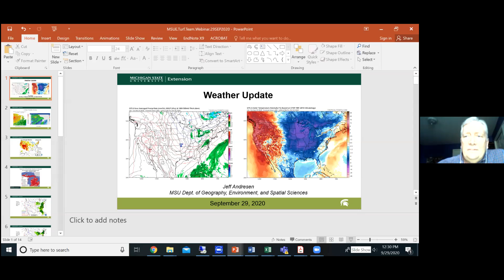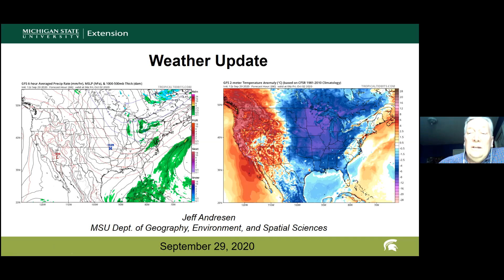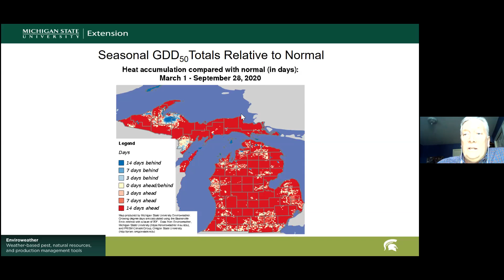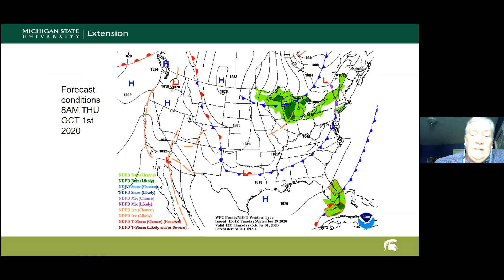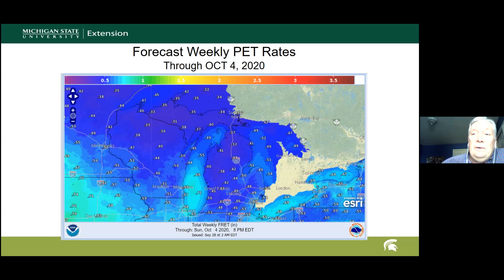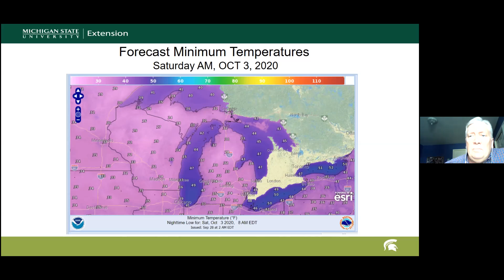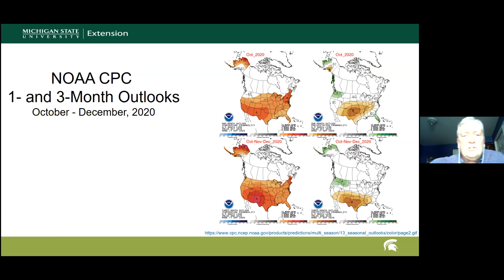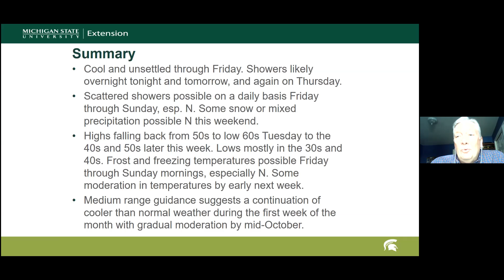Weather Update Sept 29, 2020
Dr. Jeff Andresen provides an update on current weather conditions and the long-term forecast for fall.